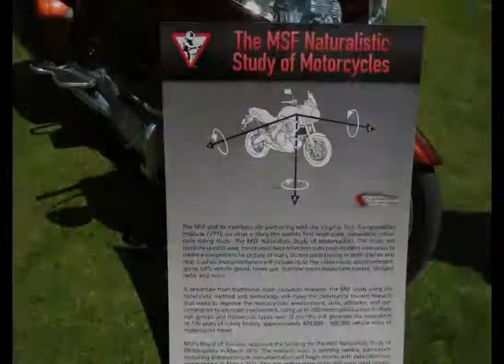Ride for Kids 2012 Los Angeles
This Motorcycle ride was a benefit for the Pediatric Brain Tumor Foundation.

Many motorcyclists from all over los Angeles joined to raise over 300k for the fund.

Special thanks to CHP and city traffic cops who escorted and controlled the intersections along the 20 mile route.

We were all one...for a moment, riders, cops, fund raisers, even some of the recovering kids were there for the ride and it was an awesome excellent day!